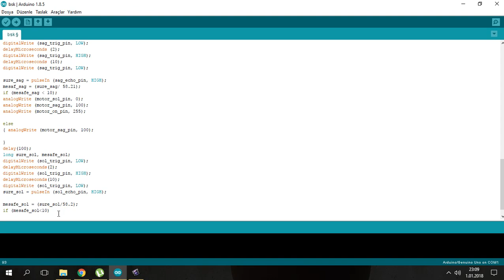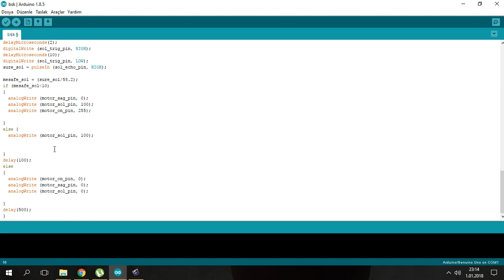arduino görme engelliler için robot part 5